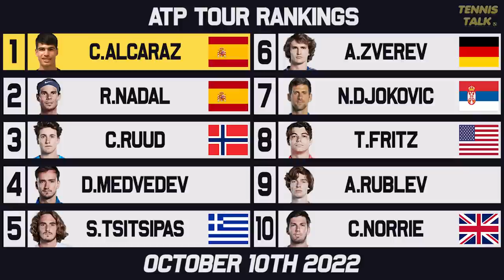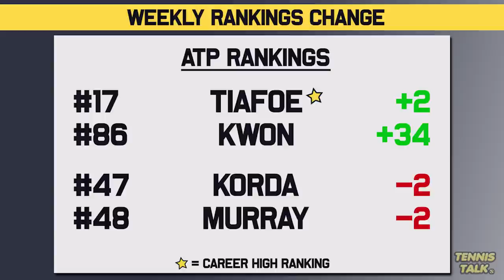Djokovic Qualifies for ATP Finals | Fritz into Top 10 | Zverev Falls | Tennis Rankings News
Novak Djokovic has become the 5th player to qualify for the ATP Finals in Turin after winning the Astana Open this week. Taylor Fritz won the Tokyo Open and is now in the Top 10 for the first time. With the San Diego Open this week the WTA Finals will start to take shape too. Who will qualify for the finals?

0:00 | Intro
0:26 | Past Results
1:07 | WTA Rankings
1:39 | WTA Finals Race
2:40 | WTA Up/Down
3:10 | ATP Rankings
4:03 | ATP Finals Race
5:06 | ATP Up/Down
5:33 | Outro